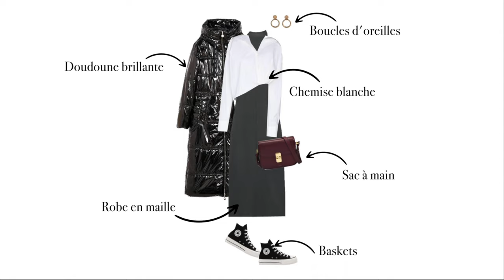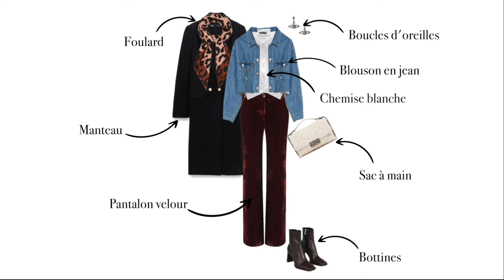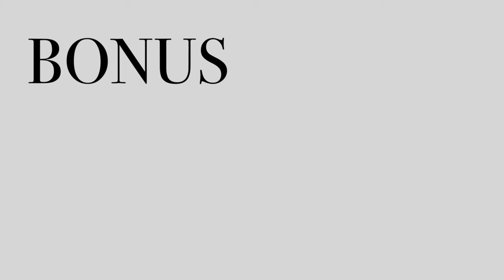Comment porter et nouer une chemise de façon stylée ?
——— De quoi parle ma vidéo " " ? ——

Dans cette vidéo, je vais répondre à LA question que toute mes clientes me posent.
Comment porter la chemise de façon stylée et surtout avec quoi la porter ?
Je vais vous partager en 5 minutes chrono plusieurs idées pour que puissiez être créative, audacieuse pour cette hiver.
En bonus, vous pourrez apprendre à nouer une chemise !

——— Qui suis-je ? ———

Je suis Elodie, consultante mode depuis plus de 12 ans.
Que ça soit pour des pubs, des maisons haut-de-gamme, ou encore pour des particuliers, je mets mon savoir faire au service des autres.
Si vous êtes à la recherche de conseils mode : pour vos looks, pour comprendre les bases de la couture, pour réutiliser des vêtements que vous ne portez plus...vous êtes au bon endroit les ami(e)s, ma chaine Back to the Couture est faite pour vous !

——— What is my video " " about? ——

In this video, I'm going to answer THE question that all my clients ask me.
How to wear the oversized shirt and especially with what to wear it?
I will share with you in 5 minutes several ideas to be creative and daring for this winter.
As a bonus, you can learn how to tie a shirt !

I am Elodie, fashion consultant for over 12 years (publicity, high-end houses or private)
If you are looking for fashion advices (looks, sewing, clothes second hand advices), you are at the right place ! My channel "Back to the Couture" is made for you !